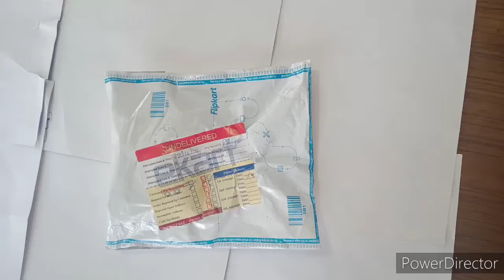my new small mic#short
my small mic#short